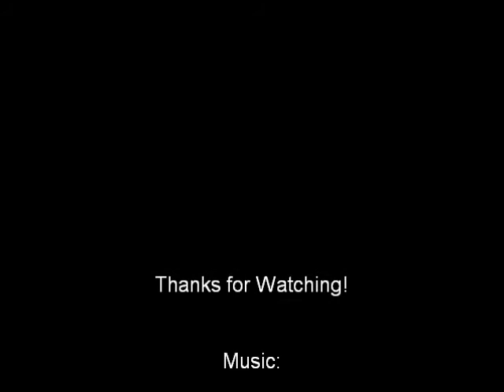CoD 4 Gameplay: QUICK SCOPES on Shipment FUNNY! Why is the Rum Gone?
Made this when i was at home during exam block haha.

Music is Why is the Rum Gone? (Remix) from YouTuber DaJugglingFool you can find his video